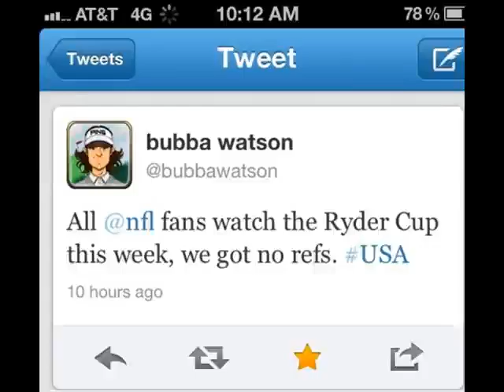The Top of Golfing Photos - April 2013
All of our most liked Pictures of the day from our site